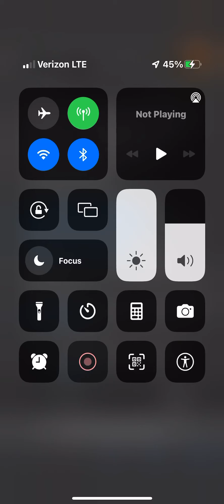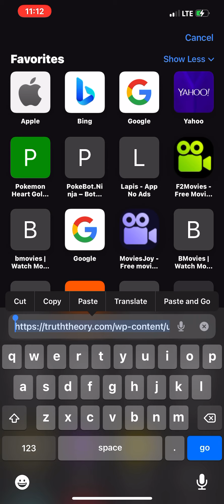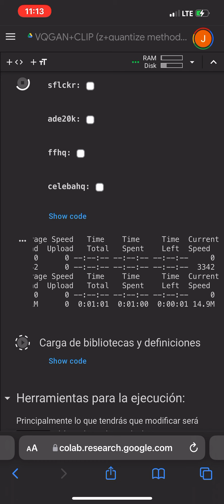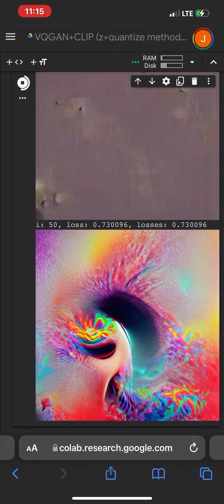Vqgan+clip mini tutorial